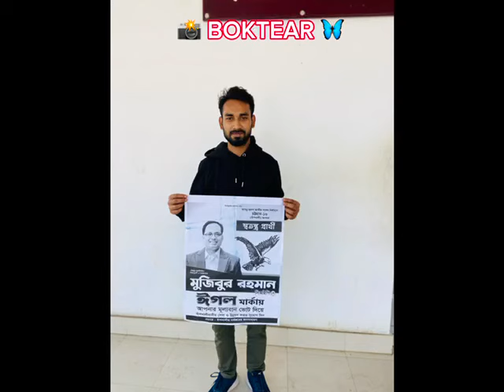Cip মুজিবুর রহমান || ইলেকশনের গান বাঁশখালী চট্টগ্রাম || H music Media || Cip Mujibur Rahman || 2023